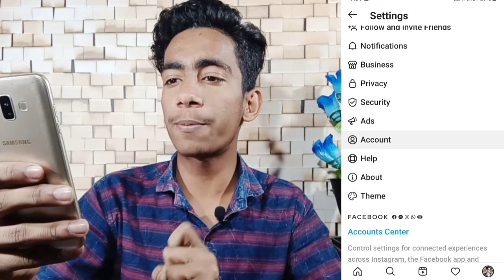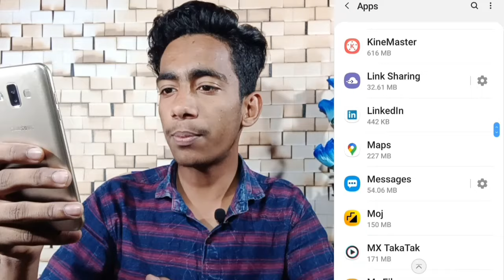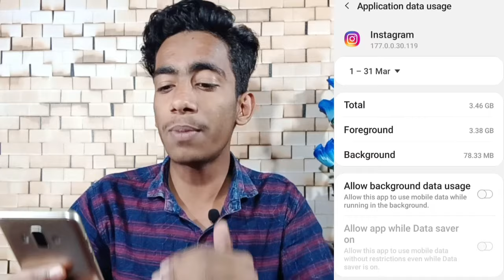Instagram Reels Me Data Saver Kaise Kare |How To on Data Saver In Reels